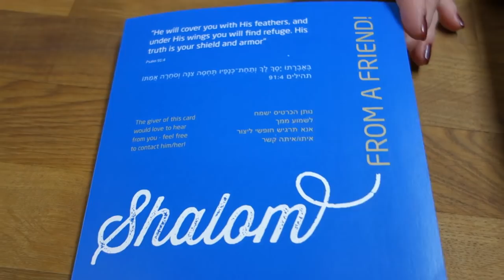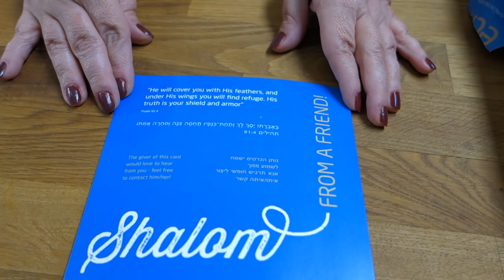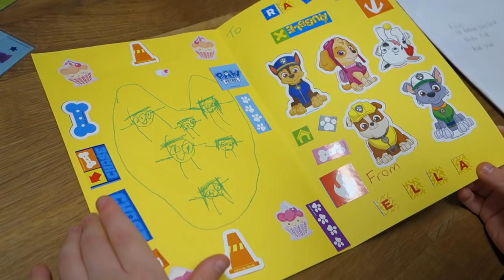MAIL VLOG: Travel Toy, Back To School, and Friend Letters!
Mail Vlog! Thank you to Anja from the Netherlands, Barbs DS Journey, Sheena Rivera, and Nic B. and kids Jayla, Ella, and Eljay! Thanks so much, guys! YESTERDAY'S VIDEO

Please read: DO NOT send expedited mail (EMS), just send it regular mail or priority mail, not expedited.